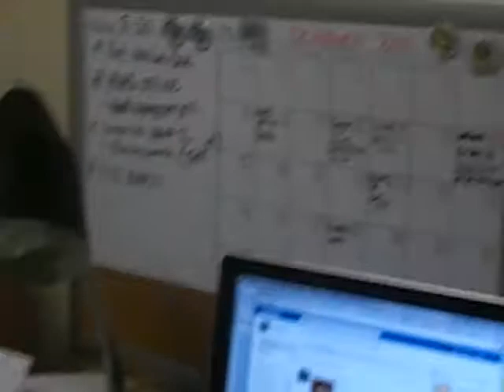A Documentary: 2E's Life as a College Student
In the suburbans of Long Beach, Thuy (pronounced 2E), is on her mission of becoming a doctor-- she's not sure what kind yet, but she knows it will be an interesting ride. Watch if you dare and see the ordinary life 2E leads in her hopes and dreams of becoming-- a doctor!